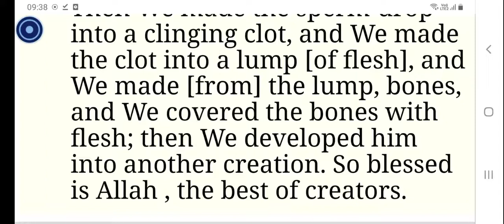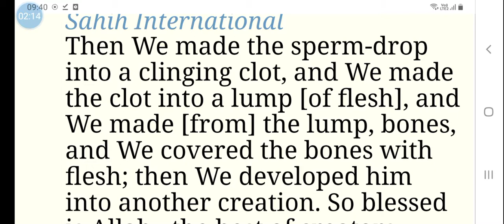Refutation of the claim that Quran says flesh is created after bones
The ayat in the video